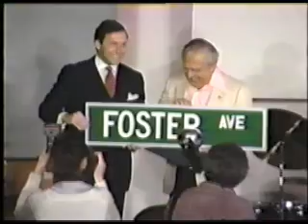NY ALUMNI HONORS PHIL FOSTER 1985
The first annual NY alumni Association meeting honoring Phil Foster at
The California Mart.. May 5, 1985